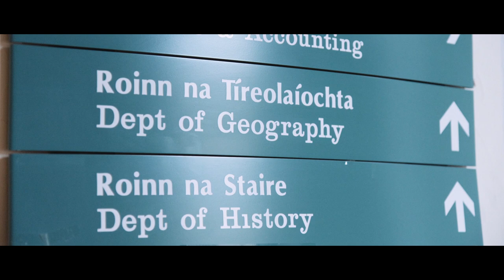Who is a migrant?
Our world is fundamentally shaped by migration. We see this clearly at times of rapid change, like the rising numbers of people seeking refuge in Europe from 2013 onwards. But outside these periods of crisis, migration still continues. People keep moving: searching for new horizons, and looking for new places to belong.

Dr Mary Gilmartin of our Dept of Geography examines the challenges that migrants face in creating a sense of belonging.